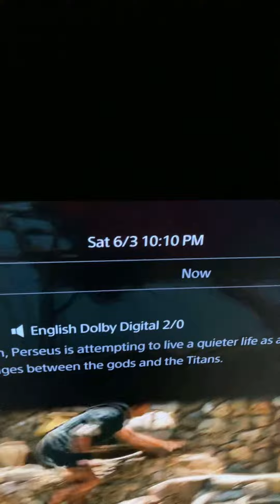6 March 2021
Beuty of being from sub tropical Brisbane in the tropical state of Queensland,if southern people and people can’t handle the tropical heat u can always go home instead of complaining about it and sometimes in the middle of winter Brisbane does get the occasional 29c winter day and anything below 17c is freezing damn cold and it’s only the first week of autumn,for Brisbane it doesn’t cool down till at least may that’s the end of autumn,we have very long hot horrible summers and very short winters where we get the occasional cold snap when the temperatures during the day are a freezing cold 16c